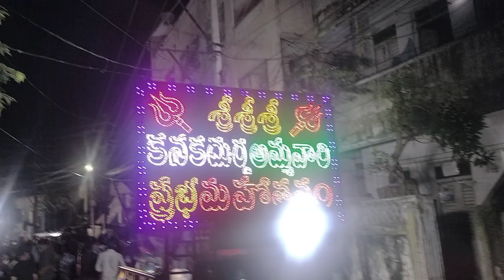కనకదుర్గ అమ్మవారి ప్రభ ఊరేగింపు మహోత్సవం // Sri kanakadurga ammavari praba mahothavam